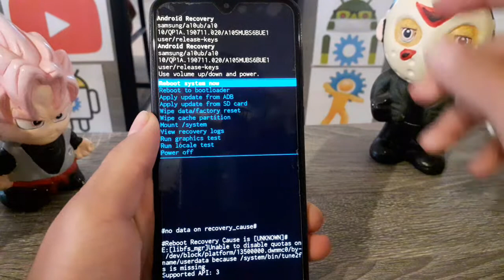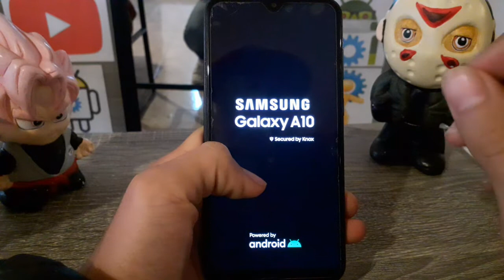Como salir del modo recovery en tu Samsung/Darichangy